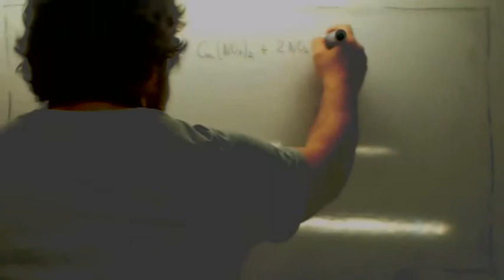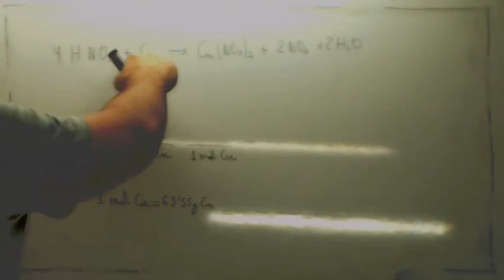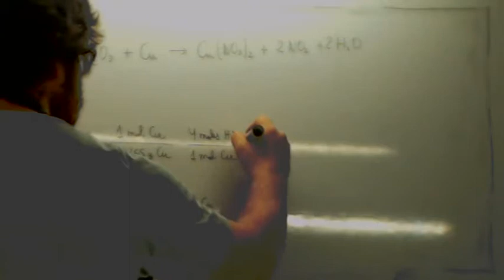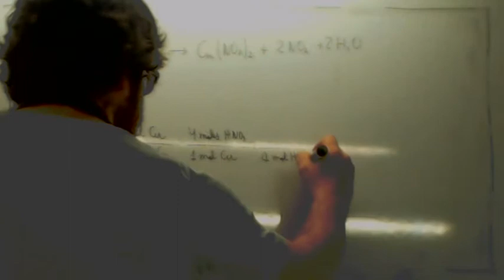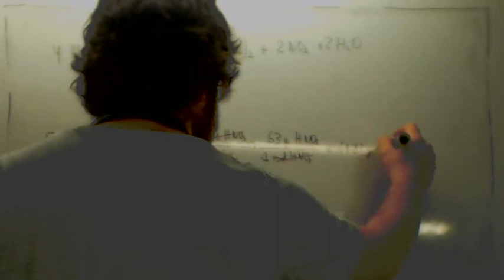Prueba de acceso a ciclos formativos de grado superior Estequiometria Quimica Usero